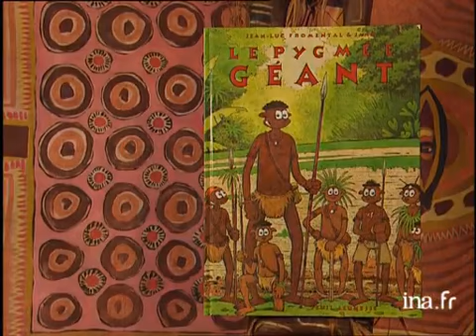Jean Luc Fromental et Jano : Le pygmée géant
10 avril 1996
Dans les locaux de l'association Destinations, Olivier BARROT présente la bande dessinée "le pygmée géant" écrite par Jean-Luc FROMENTAL et dessinée par JANO. Conte moral et amusant, cette BD raconte les aventures du géant Colicolo, Africain qui s'exile aux USA.( [Différents plans] illustrationsde la BD ). Images d'archive INA